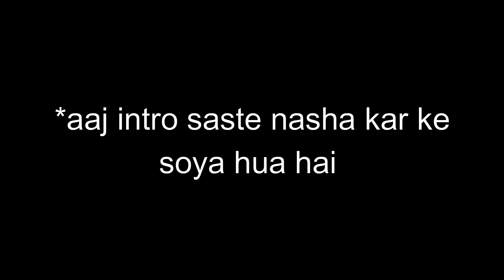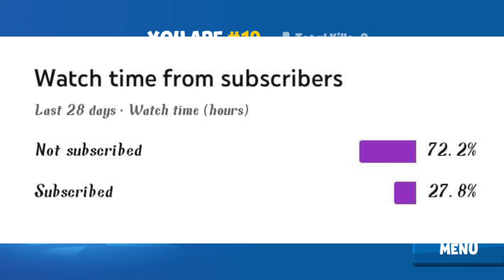friendship day special || funny video 🤣🤣 || zooba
join my Instagram for my life update.

in this video my brother is very much pro than me and i played with him 1 VS1 custom . and the result in this video

RAM - 4GB
ROM - 64GB
PROCESSER - helio G85
my laptop specs
RAM - 4GB
PROCESSER - INTEL core i3